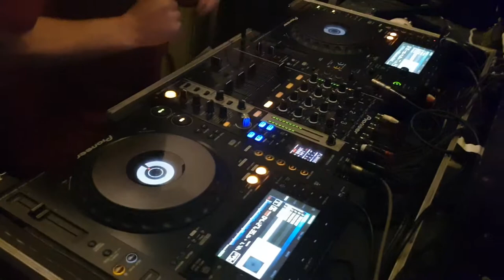Last night JOHN KERRIGAN giving it large... See FK IT TAKEOVER RESIDENT